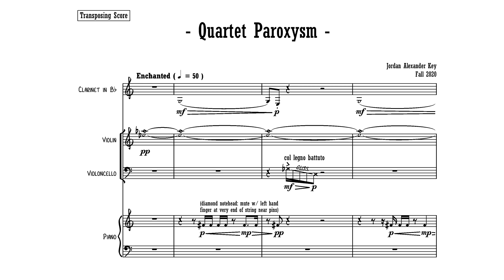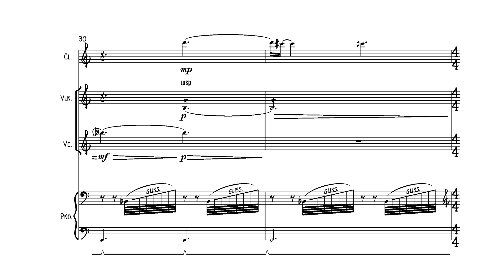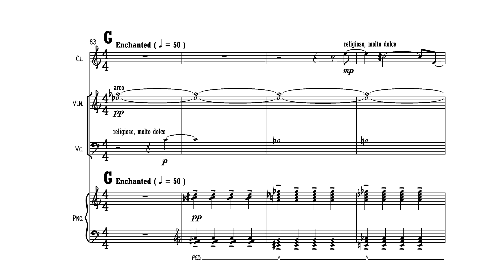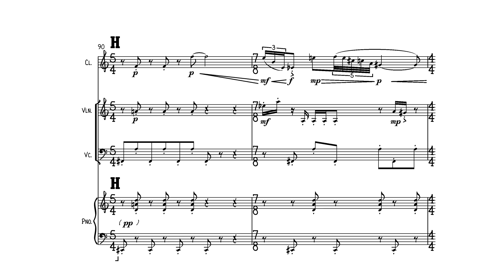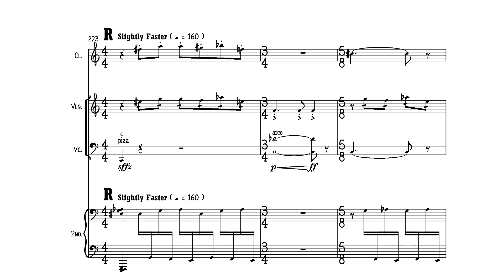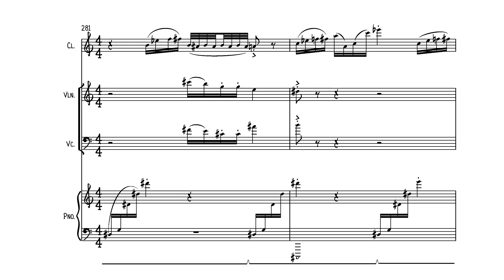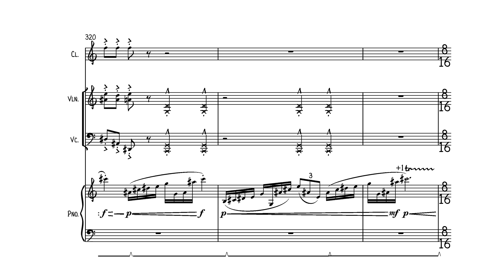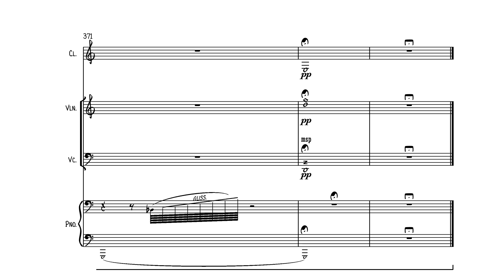Quartet Paroxysm: On the Anxiety of 2020 (for Unheard-of/Ensemble)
Jordan Alexander Key (b. 1990): "Quartet Paroxysm: On the Anxiety of 2020" for Clarinet, Violin, Cello, and Piano.

Written for Unheard-of/Ensemble (Nevember, 2020)
First performance: Ford Fourqurean (clarinet), Matheus Souza (violin), Issei Herr (cello), Daniel Anastasio (piano)